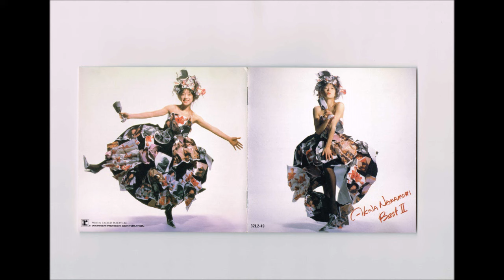DESIRE 中森明菜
BEST Ⅱ
Akina Nakamori